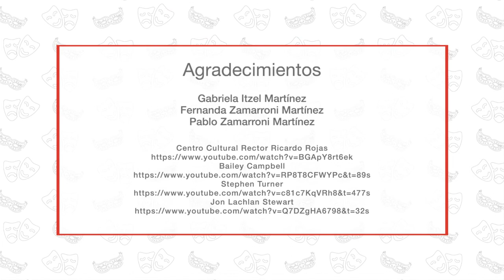16.Teatro y perspectiva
Nivel: Telesecundaria
Asignatura: Artes. Teatro
Grado: Tercer grado
Bloque 3
Eje. Apreciación estética y creatividad